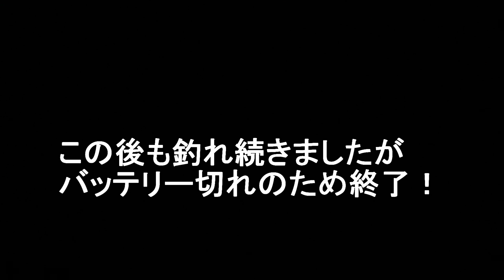【釣れ過ぎ注意】ハネモノが最強になる季節がやってきた！！